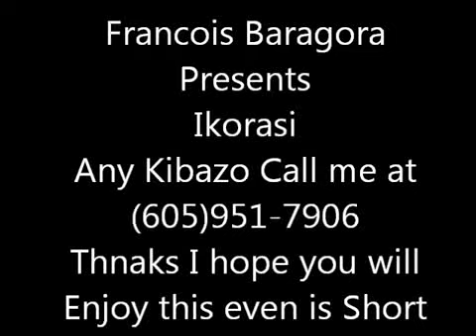Msifuni Bwana By: Mtabila Choir "New Video"